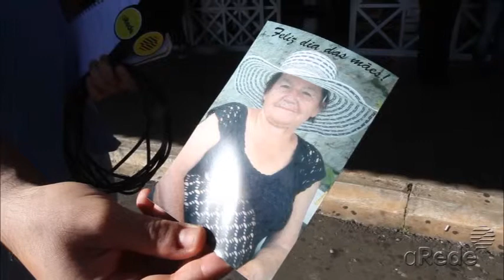Família reclama de descaso no IML de Ponta Grossa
Irmãos, filhos e demais parentes de Maria Joana Vargas, de 76 anos, que morreu no início da noite de quarta-feira (08) no Hospital Bom Jesus, estão indignados com o serviço prestado pelo Instituto Médico Legal de Ponta Grossa. A idosa morreu em decorrência de uma queda que sofreu às 17h55 de ontem, mas seu corpo só foi liberado no início da manhã de hoje. Seu corpo foi levado para o IML, por conta da causa da morte, e ficou retido por falta de médico plantonista, que segundo a família não se dispôs em vir de Palmeira, cidade em que reside, para liberar o corpo. Os familiares denunciaram que fizeram uma vigília em frente do Instituto e chegaram a ligar para o médico plantonista, Roberto Bragagnolo, que teria dado uma desculpa insatisfatória.